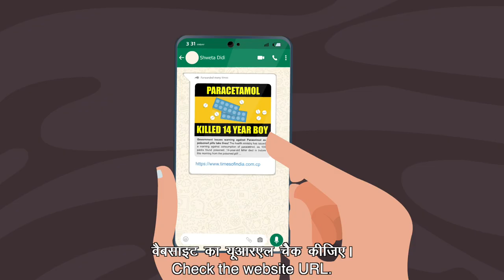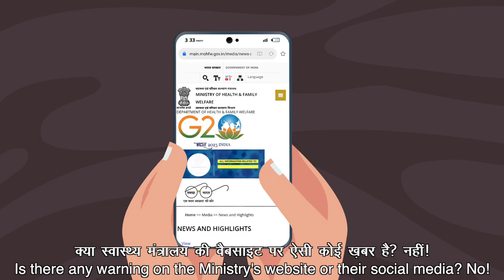Fake News- Media Literacy for School Students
Five Key Questions of Media Literacy
1. Who created this message?
2. What creative techniques are used to
attract my attention?
3. How might different people understand
this message differently than me?
4. What values, lifestyles and points of
view are represented in, or omitted
from, this message?
5. Why is this message being sent?
Five Core Concepts
1. All media messages are ‘constructed.’
2. Media messages are constructed using
a creative language with its own rules.
3. Different people experience the same
media message differently.
4. Media have embedded values and
points of view.
5. Most media messages are organized
to gain profit and/or power.